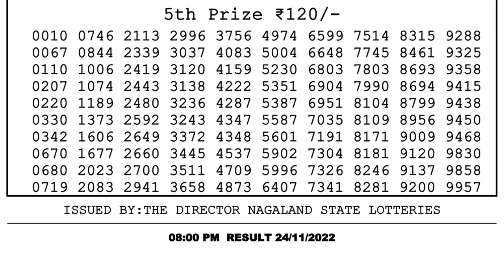Nagaland Lottery Sambad Live 8pm 24.11.21